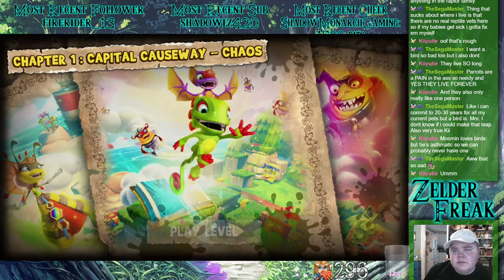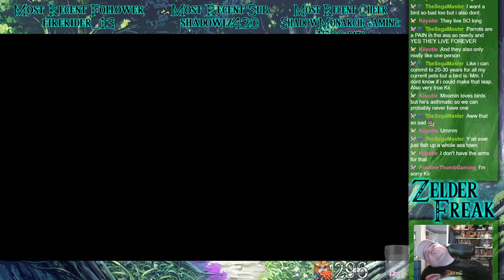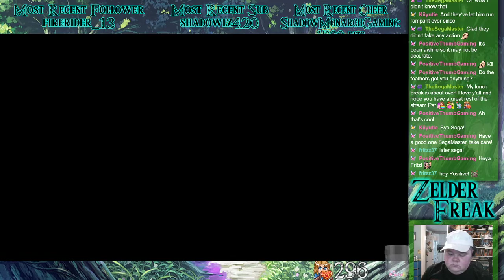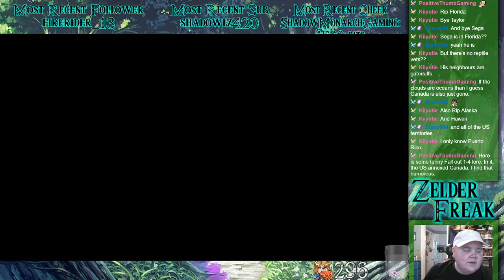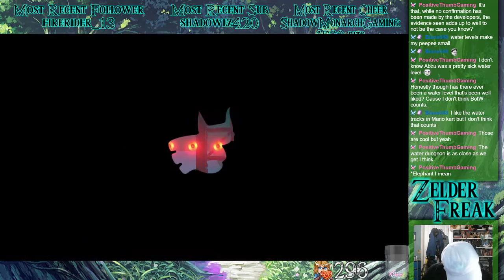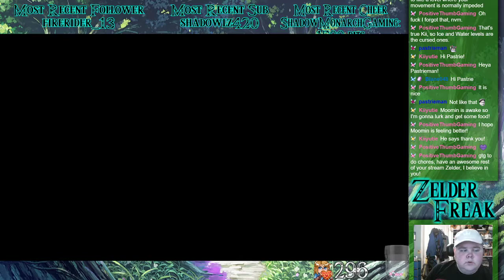Yooka Laylee and the Impossible Lair (Nintendo Switch) | Finale